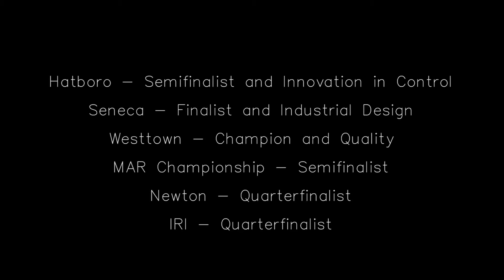FRC1640 - 2016 Season Wrap-up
Video of FRC 1640's 2016 build and competition season.  Many thanks to Matt L for putting this video together!